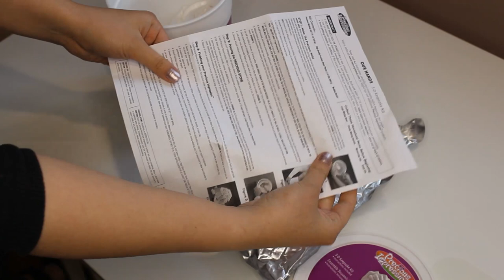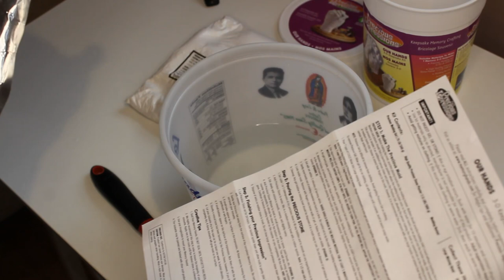DIY holders Plaster Cast Kit Jewelry Holder Hand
In this video I'm making jewelry holder using casting kit